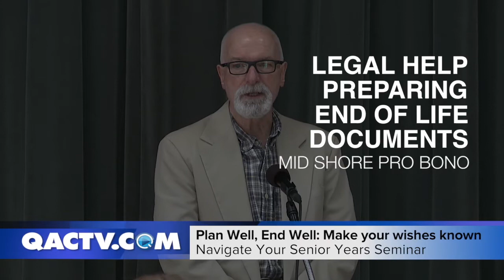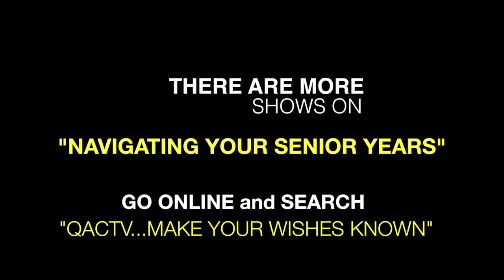More information about Legal Help preparing "End of Life" documents.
Jim Persels of Mid Shore Pro Bono speaks about free legal services provided by their organization at the Plan Well, Live Well: Navigate Your Senior Years Seminar. Mid Shore Pro Bono can help you with "Preparing End of Life Documents". Make your wishes known to your family and friends. For more information about Mid Shore Pro Bono call or go To find pro bono services in your area visit your local courthouse, check online or call your local bar association or local department of aging.